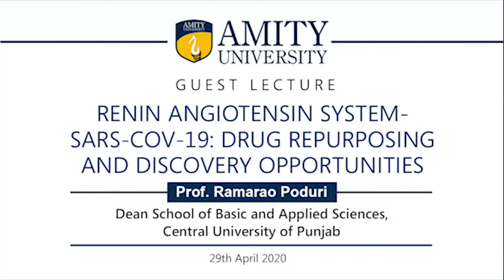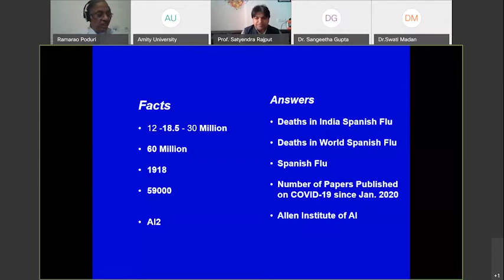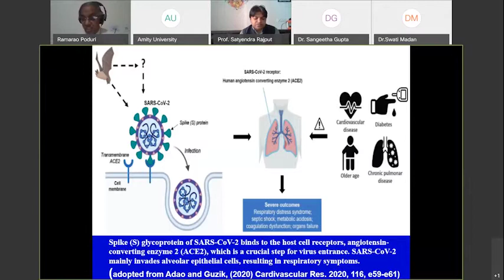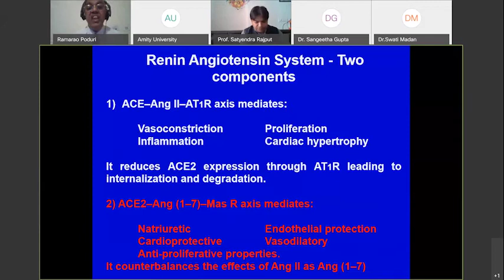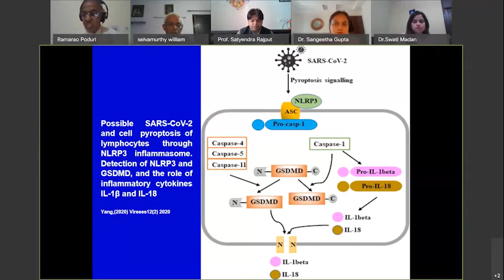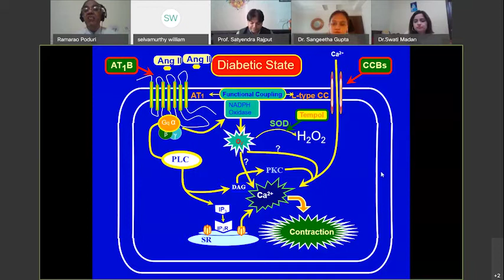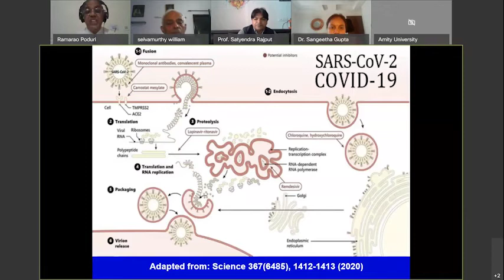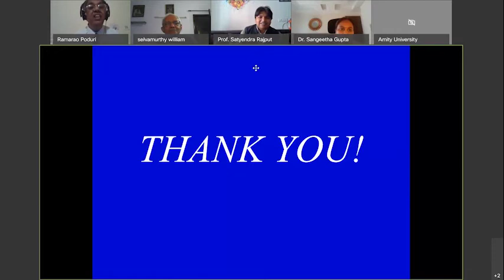Renin Angiotensin System – SARS CoV 19 Drug Repurposing and Discovery Opportunities